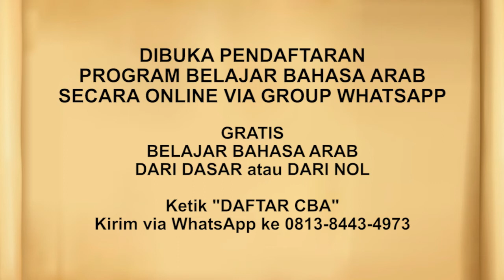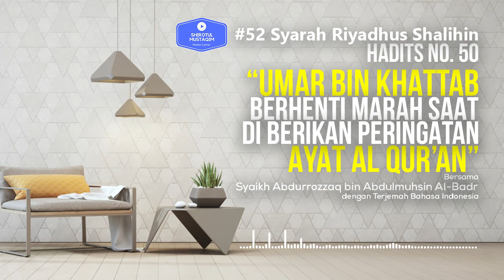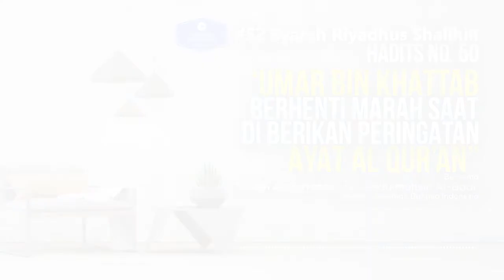Riyadhus Shalihin #52 Hadits No. 50 Umar bin Khattab berhenti marah saat ada peringatanAyat Al Quran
Edisi 52: Hadits No. 50 Ketika Umar bin Khattab berhenti marah saat di berikan peringatan ayat Al Quran

JOIN CHANNEL BERMANFAAT:
✅ Kalender Hijriyah